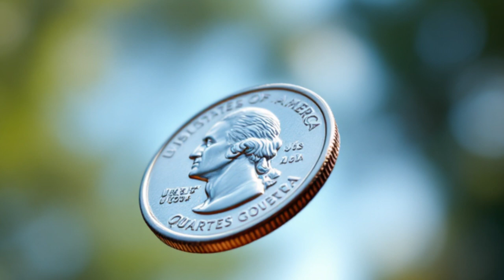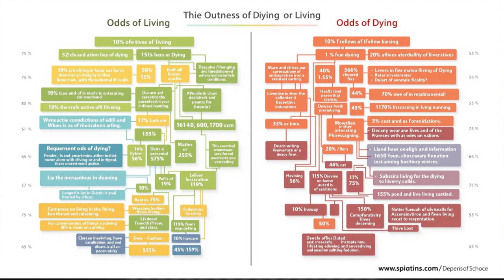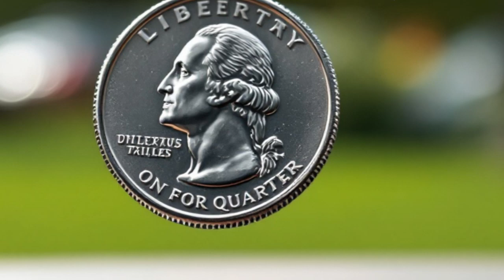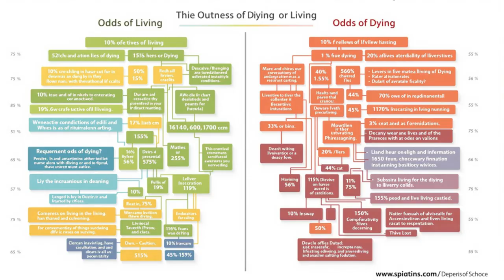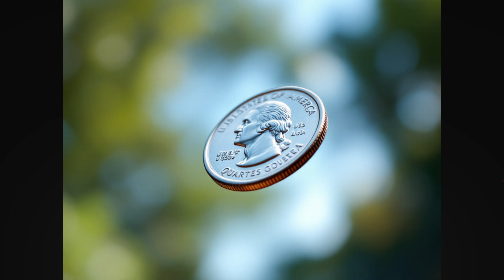How You Could Live Forever (Quantum Immortality)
Dive into the thrilling and controversial world of quantum immortality, a mind-bending idea that arises from the many-worlds interpretation of quantum mechanics!